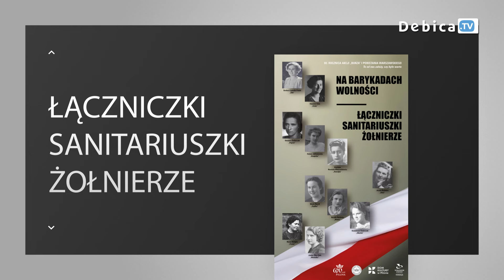NA BARYKADACH WOLNOŚCI. ŁĄCZNICZKI, SANITARIUSZKI ... ŻOŁNIERZE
"NA BARYKADACH WOLNOŚCI. ŁĄCZNICZKI, SANITARIUSZKI ... ŻOŁNIERZE". Gmina Pilzno, Muzeum Regionalne oraz Dom Kultury w Pilźnie serdecznie zapraszają na Koncert poświęcony bohaterskim kobietom – żołnierzom Armii Krajowej AK Obwodu Dębickiego, a także uczestniczkom Powstania Warszawskiego, w 80 rocznicę wydarzeń. 4 sierpnia, godz. 19:00, Rynek w Pilźnie.
Części muzycznej towarzyszyć będzie ekspozycja uzbrojenia oraz umundurowania z czasów II wojny św., przygotowana przez Sekcję Rekonstrukcji Historycznej im. 16 Pułku Piechoty.